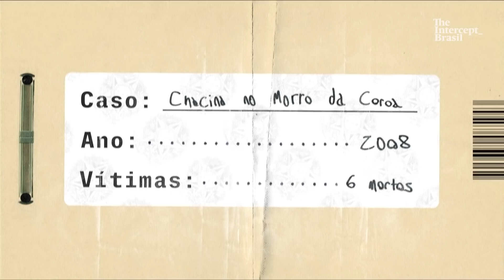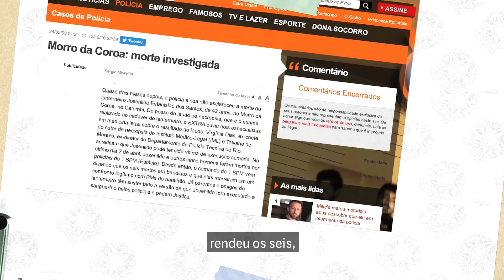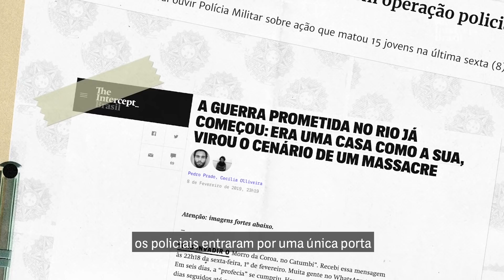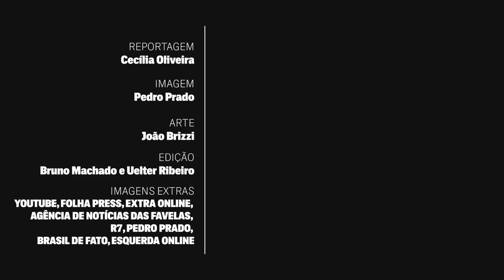‘A polícia mata e depois finge prestar socorro’: Entrevista com médico legista Levi Miranda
Tenente-coronel do Exército reformado e autor do livro “Balística Forense – do criminalista ao legista”, Levi Miranda atuou até seus últimos dias como perito-assistente da Defensoria Pública do estado do Rio de Janeiro e legista independente. Foi nessa situação, acompanhando seu trabalho em assistir a Defensoria e famílias de vítimas, que o conheci, trabalhando no caso do Fallet, quando, em 8 de fevereiro, mais de uma dezena de pessoas foram mortas numa casa numa ação da polícia. A investigação da Polícia Civil e o Inquérito de Policial Militar (IPM) concluíram que não houve crime. Falta, ainda, a investigação do Ministério Público.

A Defensoria critica a autonomia dos órgãos policiais para apurar o caso e aponta indícios de tortura. Houve alteração da cena das mortes e a não foi feita perícia no dia dos fatos. A cena foi desmontada para "socorrer" pessoas que já estavam mortas, o que, de acordo com Miranda é a melhor defesa de policiais que cometem crimes: impossibilitar a coleta de provas para comprovação de culpa.

E é sobre essas fraudes e corrupções que Levi falou ao Intercept poucos dias antes de falecer, vítima de um câncer que o afastou das salas de aula Escola de Instrução Especializada do Exército, onde era professor.

Reportagem: Pedro Prado e Cecília Olliveira